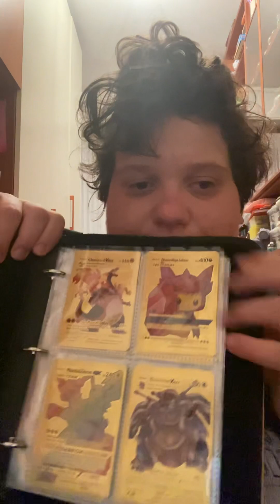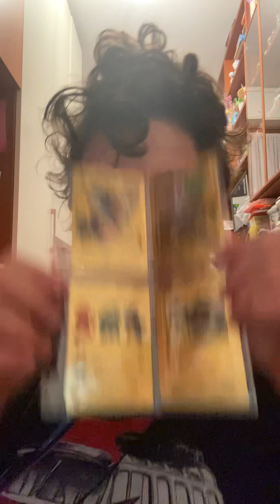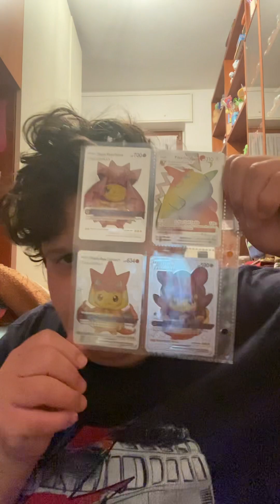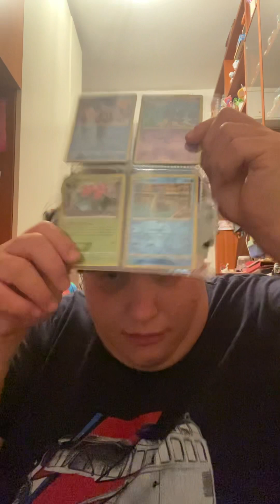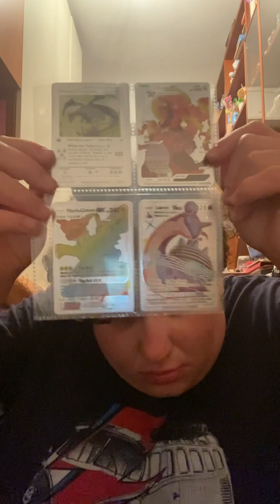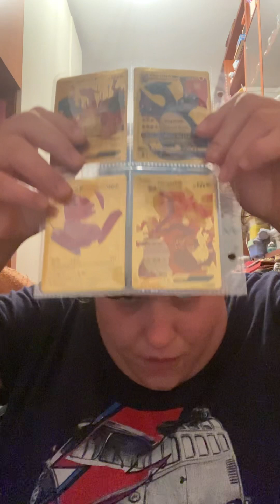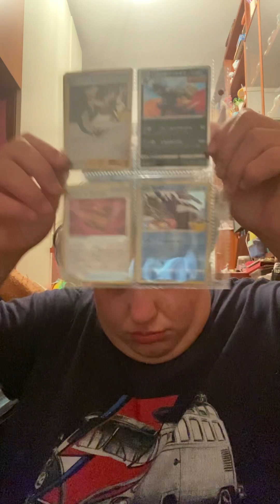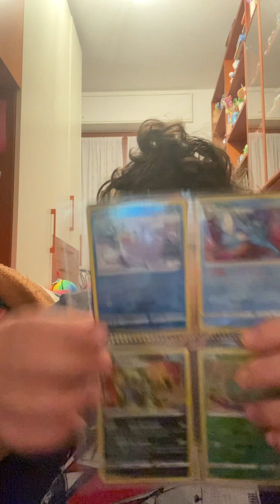Ti faccio vedere il mio nuovo album dei Pokémon e poi ti faccio vedere le carte